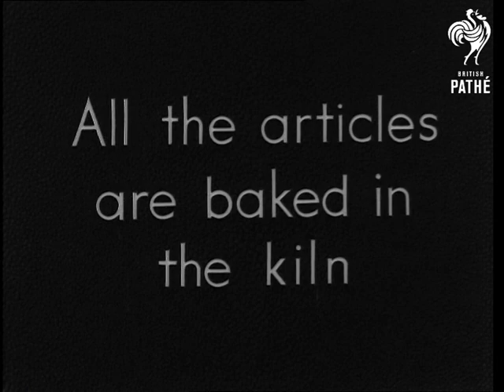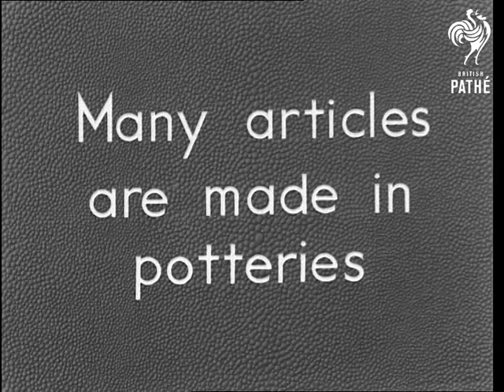Pottery (1940-1949)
British Instructional Films present a Classroom Film.

01:17:40 Child's hands in C/U squashing together a piece of clay.  Various shots of children playing with figures they have made out of soft clay.  They are sitting at desks in a classroom.  Pottery class - a female teacher demonstrates how a pot is thrown on a wheel.  C/Us of her feet operating the wheel and of her hands moulding the pot.

01:18:35 "In the Factory" - a man sits at a wheel and makes a tall pot.  He takes the pot off the wheel and places it on a shelf with other similar pots.  We then see him use a machine which drills down into the neck of the pot to make a screw neck.  He shows the bottle neck to the camera.  He then uses a wooden tool to flatten the sides of the pot.  A stopper is made for the bottle using a press.  The pots are dipped into glaze.  A man shows how the stopper screws into the bottle neck.  Pots and stoppers are baked in the kiln.  Shots of men loading coal into a furnace and shots of the bottles being unpacked from the kiln.  Man carries a board on his shoulder on which several pots and jugs are balanced.

01:21:26 "The designer at work": woman marks a design on a large pot.  C/U of her face as she works and of the tools she is using.  We then see the pot with the design painted on.  Woman puts finishing touches to the design with a paintbrush.  Shot of many items produced in a pottery - both decorative objects such as statuettes, and kitchen items such as storage jars and egg cups.  Name on side of pots just visible: Royal Doulton.
 FILM ID:1835.03